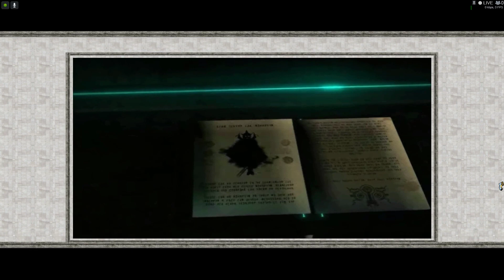Hyrule Total War: Classic Ultimate - Hyrule Historia - ANCIENT AGE - Mission #01 The Fallen Sage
In this video I'm playing the first mission of the Hyrule Historia (Historical Battles) Battle Mode of Hyrule Total War: Classic Ultimate - my sub mod for Undying Nephalim's/IceCreamMans mod "Hyrule Total War" - it's based on the  December 2014 release and is a mod for the PC-game Medieval II: Total War: Kingdoms.

Of course all of the Missions were created by Neph.

In this Mission named "The Fallen Sage" I will be commanding the Ancient Hylians and their leader King Gustaf of Hyrule. The enemy will be the Gohma (Spiders) and their leader the Fallen Sage Sulkaris - she is Ancient Sulkaris in the battle which means she'll have her more beautiful Saria-like body.

So the Gohma are actual creatures from the Legend of Zelda, while Sulkaris is a fan-made character and so is much of the lore of Hyrule: Total War.